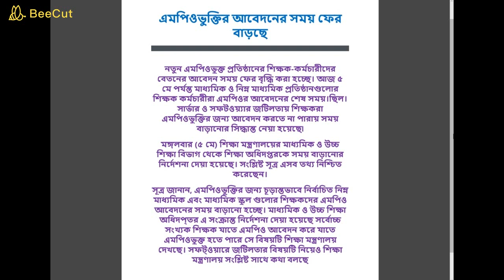এমপিওভুক্তির আবেদনের সময় বাড়ল || The time to apply for MPO registration has increased